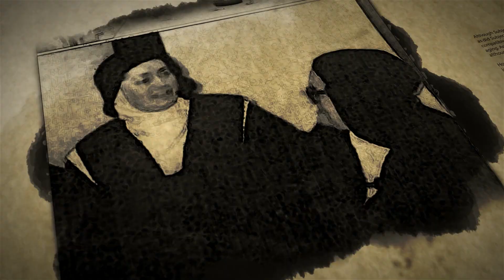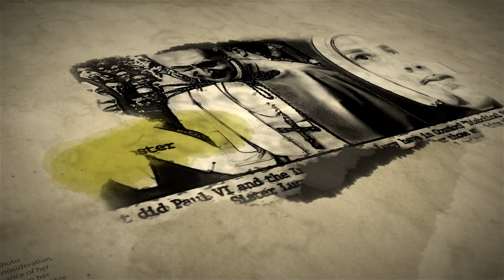"Objections and Responses to the Fatima Investigation - #10"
Wouldn’t Sr. Lucy’s family or relatives or the nuns of her convent have known that she was an imposter?
Read Dr. Chojnowski response here No.10
A message from Dr. Peter Chojnowski on the passing of a Half Million views on the website. The McObvious Challenge! The Meal Deal costs $5. Save the 990 calories, Double Down on the Criminal Modernists, and get Justice for Sister Lucy! Imagine what we could accomplish if the 500,000 viewers of the Sister Lucy Truth website took the McObvious Challenge. Remember, the $5 is tax-deductible.